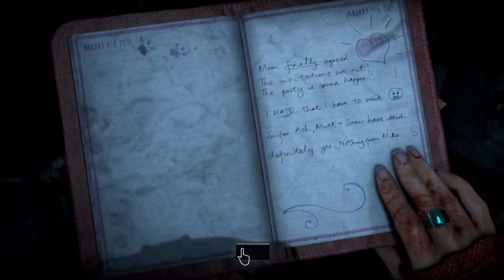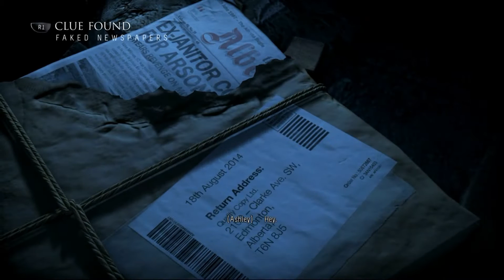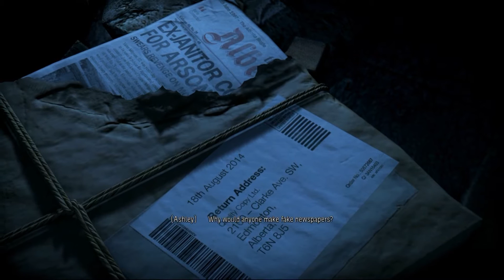Until Dawn #14: Haunted House Hijinks!!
Things just keep getting creepier for me in Until Dawn! This so called haunted house keeps getting more haunting and I don't have to take it. See how I make it out of this one, in this haunted house that's full of fun!